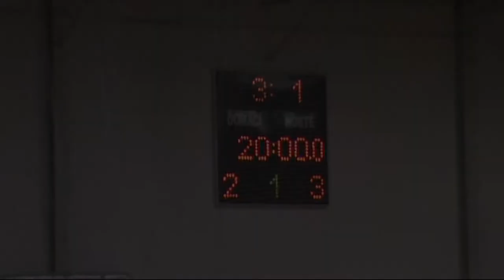Lazor Domus Vyškov : Žabinští Vlci Brno